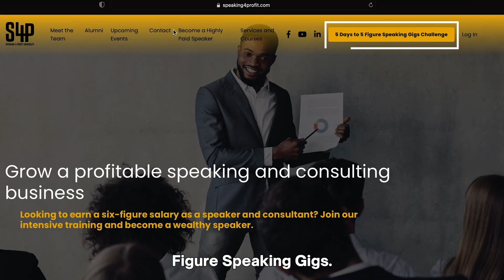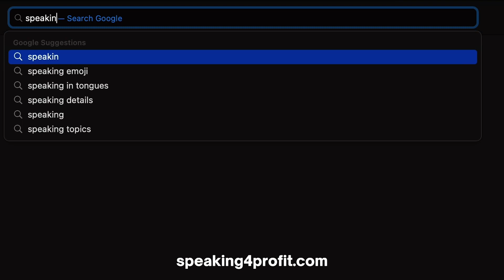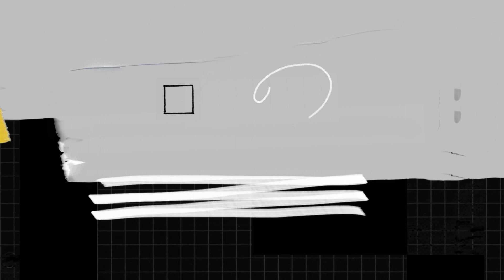Strategic Negotiation Tips for Speakers & Consultants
In this episode, Evolve Benton explores negotiation tips and strategies for public speakers and consultants.